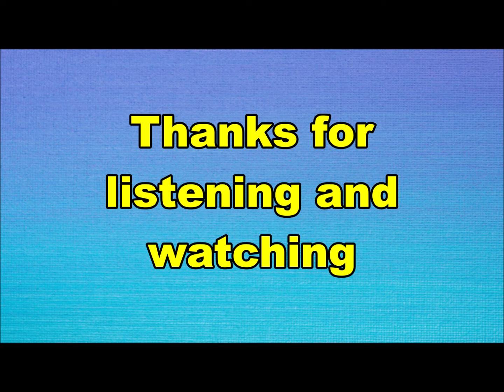the Sharks - Pas op voor de Sharks (Nederbeat) | (Amsterdam) 1964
the Sharks uit Amsterdam met "Pas op voor de Sharks" (Funckler DL 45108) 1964

Bezetting:
Hans van Tol aka Tol Hansse
Clous van Mechelen
Fred Bachofner
Ton Schreuder
Herman Gest